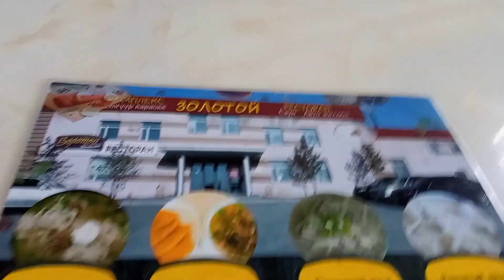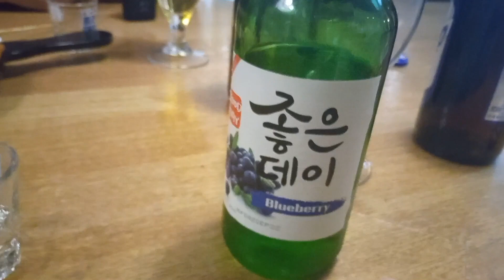Vlog#876 Проблемы дорог в Монголии/Школьная полиция Монголии/Еда и Алкоголь Монголии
Это семейный канал Вести с полей! Канал о жизни в Сибири)

Rutube
семейный канал влогов Вести с Полей